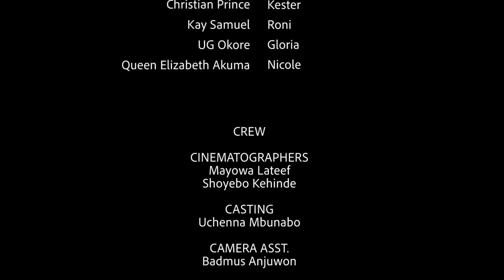INCHES APART NEW MOVIE (TANA ADELANA, ADEMOLA AMOO, CHRISTIAN PRINCE, KAY SAMUEL, UG OKORIE)